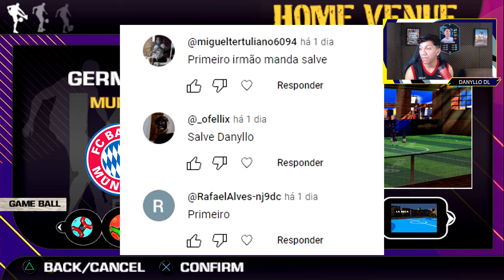NOVO JOGO FUTSAL COM MODO CARREIRA JOGADOR PARA CELULAR COM BRASILEIRÃO PPSSPP